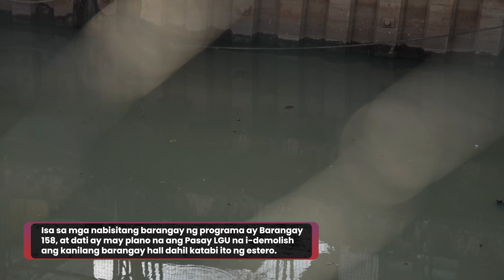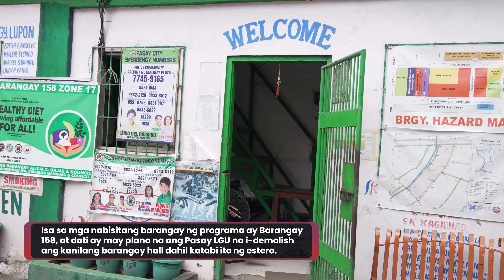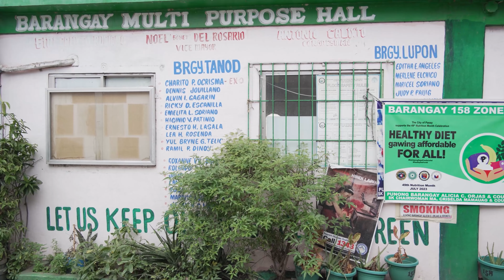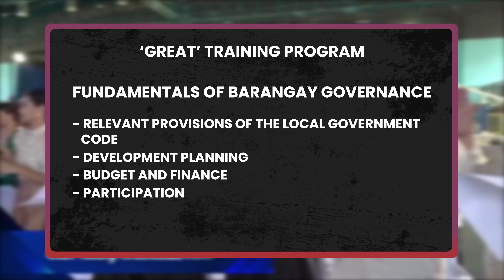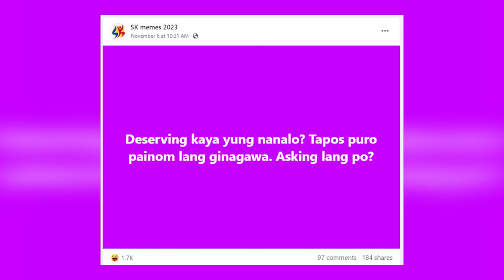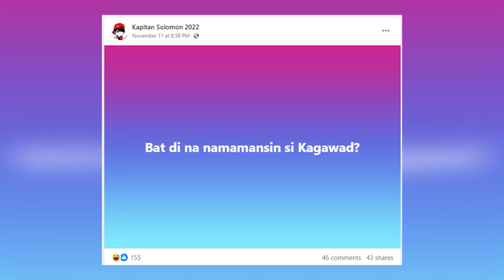EP 4: Panoorin ang exclusive interview kay DILG Undersecretary Lord Villanueva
Alamin kung ano ang maaaring gawin ng mga residente kung tiwali o hindi nagtatrabaho ang kanilang barangay officials.

Mapapanood ng LIVE ang SA LIKOD NG KONTROBERSIYA with PAMELA ADRIANO tuwing Linggo, simula 12:00NN sa aming mga social media accounts.